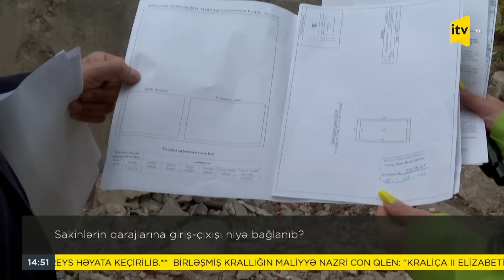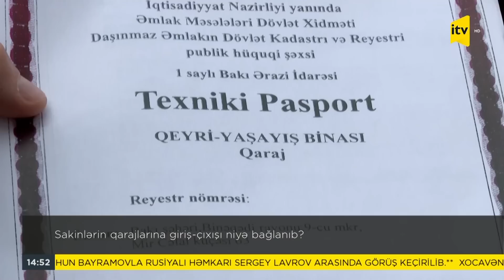Xəbərimiz var | 19.05.2023 | 14:45